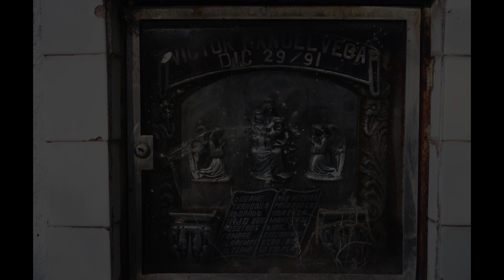LA SANGRE VERDE DE PAUNA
Dirección y producción:

Mery Rodríguez
David Gómez